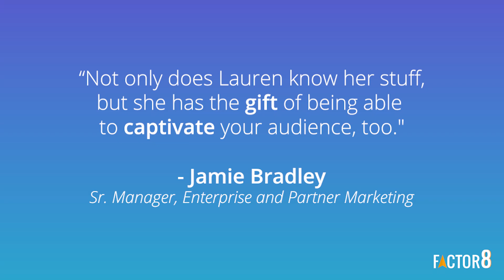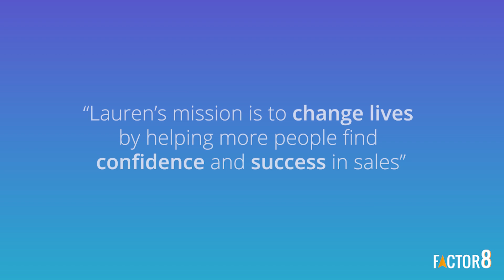Award-Winning Sales Leader and Speaker, Lauren Bailey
Whether you’re searching for a speaker for an upcoming SKO, all-hands team meeting, virtual webinar, or live conference, look no further than award-winning sales leader and speaker, Lauren Bailey!

Known on the speaker circuit for her “No B.S.” style and her electric spunk, Lauren Bailey (known to most as “LB”) will make you laugh, keep things moving quickly, and help you take immediate action with her tips back on the job.

She’s been named a “Top Women in Sales”, “Top 50 Female Speakers”, and “Top Sales Coach”, and has run a ten-year streak as a “Top 25 Most Influential Sales Leader”.  She’s also a proud member of the mere 4.2% of female business owners who have broken $1 million in revenue. Lauren has transformed her remarkable vision of impactful leadership and “nothing is impossible” attitude into a mission to help everyone, regardless of industry or job title, feel more confident at work.

Ready to have Lauren Bailey speak at your event?